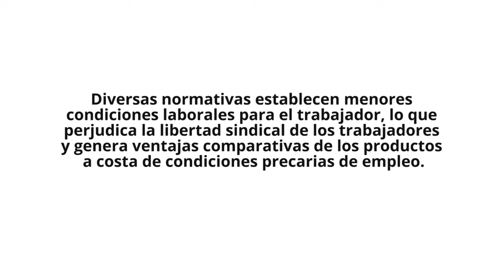Testimonios del Lado oscuro del 'made in Peru' 1/4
*Este video oculta la identidad del trabajador para evitar posibles represalias en su contra.  "Estos contratos de exportación no tradicional no nos dejan tener un proyecto de vida", relata una trabajadora que lleva seis años viviendo entre costuras. La Ley de Promoción del Sector Agrario (27360) y el Decreto Ley de Exportación No Tradicional (22342) establecen menores condiciones laborales para los trabajadores de estos sectores, incumpliendo el capítulo laboral del Tratado de Libre Comercio. Su historia destapa el lado oscuro del 'made n Perú'.